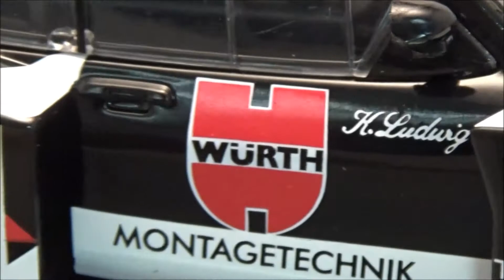Carrera Digital 132 Ford Capri Würth 30816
360 Grad Ansicht des Gruppe 5 Ford Capri.